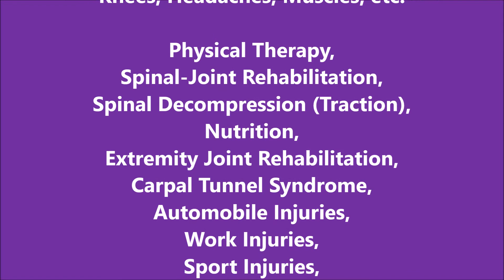Robert Ennesser, Chiropractor Mark Mitten's Patient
MITTEN CHIROPRACTIC CENTER

MittenChiropractic.com

2456 SHERIDAN ROAD, ZION, ILLINOIS 60099

We specialize in PAIN MANAGEMENT!

Back, Neck, Shoulder, Arms, Hands, Legs,
Knees, Headaches, Muscles, etc.

Physical Therapy,
Spinal-Joint Rehabilitation,
Spinal Decompression (Traction),
Nutrition,
Extremity Joint Rehabilitation,
Carpal Tunnel Syndrome,
Automobile Injuries,
Work Injuries,
Sport Injuries,
Trigger Point Therapy,
Fibromyalgia

We utilize GENTLE, SAFE, EFFECTIVE, PAINLESS TECHNIQUES

MittenChiropractic.com